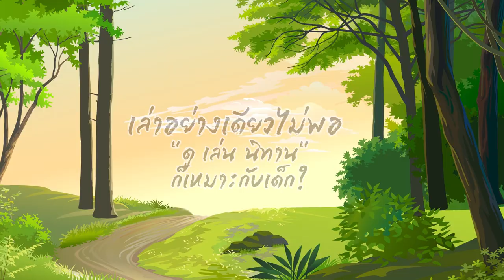เล่าเล่นนิทานยังไงให้เวิร์คทั้งพ่อแม่ลูก - ผศ.นพ.วรสิทธิ์ ศิริพรพานิชย์ - รักลูก Tales&Plays 2561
นิทานแค่เล่าให้สนุกยังไม่พอ แต่ "เล่นนิทาน" ด้วยจะยิ่งทำให้เด็กๆ สนุกไปพร้อมกันการเรียนรู้ทักษะชีวิตที่สำคัญ  ผศ.นพ.วรสิทธิ์ ศิริพรพานิชย์ กุมารแพทย์ด้านโรคสมอง ศูนย์วิจัยประสาทวิทยาศาสตร์ สถาบันชีววิทยาศาสตร์โมเลกุล มหาวิทยาลัยมหิดล จะมาบอกเทคนิคการเล่านิทาน และประโยชน์ของนิทานที่พ่อแม่ไม่ใช่แค่รู้ แต่ต้องเล่า เล่น ร้อง ไปกับลูกด้วย

ลุยให้สุด อย่าหยุดแค่หนังสือนิทาน

การกลับมาอีกครั้งของ “ลูกหมู 3 ตัว” และ “หนูน้อยหมวกแดง”
ในการผจญภัยครั้งใหม่ ที่จะชวนหนูๆ ไปจัดการ “หมาป่าเจ้าเล่ห์” พร้อมเล่น เต้น ร้องไปกับทุกตัวละคร ตื่นตา ตื่นใจ กับ “โรงละครนิทานกลางป่า” ขนาดใหญ่ พร้อมแสง สี เสียง

ใน “รักลูก Tales & Plays” 2018 วันที่ 6-7 ตุลาคม นี้ ที่ เวสต์เกต ฮออล์ ชั้น 4 ศูนย์การค้า เซ็นทรัลพลาซ่า เวสต์เกต ซื้อบัตรได้ที่